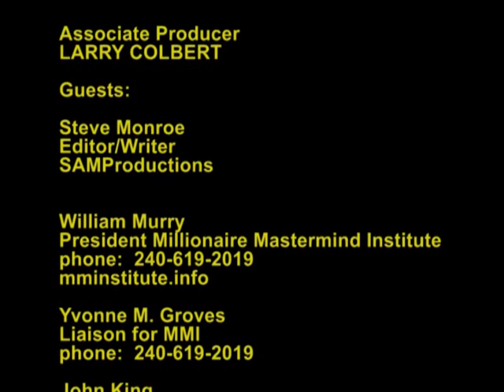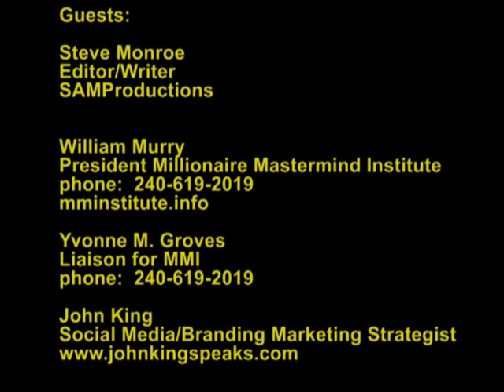William Murry and John King on the Ed Brown TV show... 7/27/16